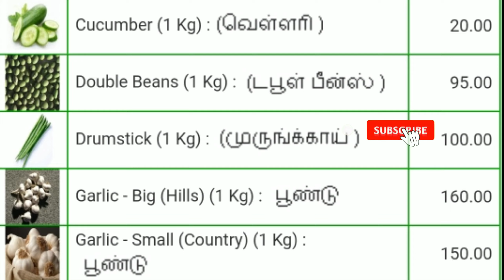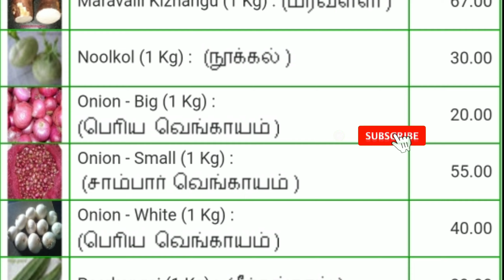Today vegetables price in Chennai 09/09/2022 | Tamil | இன்று காய்கறி விலை??? Today Vegetable